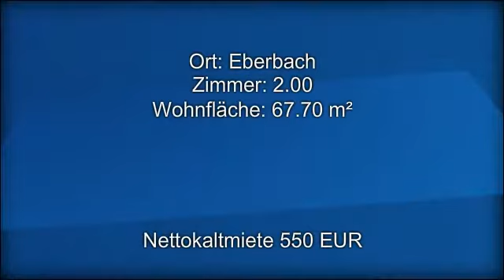Einziehen und Wohlfühlen in der Seniorenresidenz!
Genießen Sie die bequeme Stadtlage und das Wohnen in dieser schicken 2 Zimmer-Wohnung mit großem Balkon.